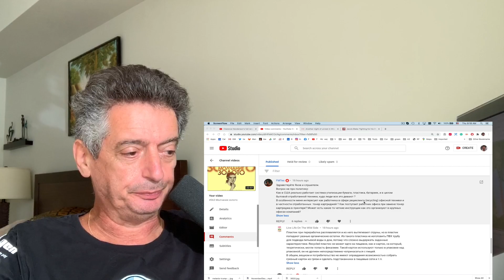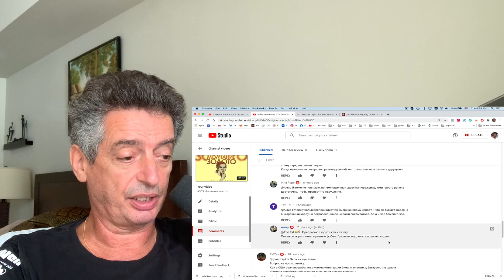#364 Семь раз в спину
00:00 Вторсырье
05:15 Полицейский выстрелил 7 раз.
20:53 О третьем дне съезда по быстрому